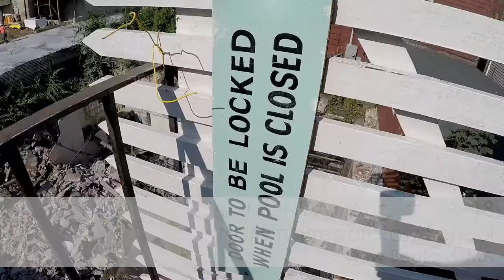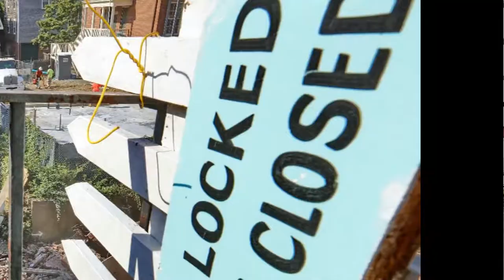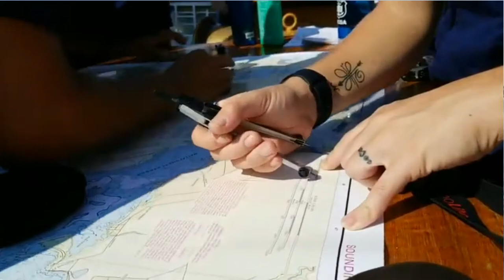Peter Pereira: Week in Photo - Photographing Tall-ship Eagle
This week we start photographing the Nativity Prep School in New Bedford getting its indoor pool demolished. We then make our way out into Buzzards Bay to rendezvous with the Coast Guard tall ship Eagle for a voyage back into New Bedford harbor with the iconic barque.